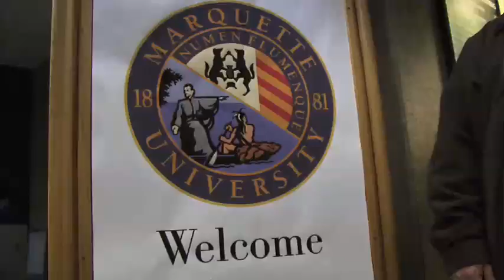Discovery Learning Complex, Marquette University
Groundbreaking for the Discovery Learning Complex, the new facility for the College of Engineering at Marquette University.